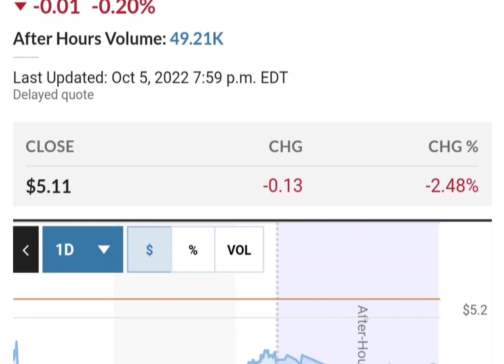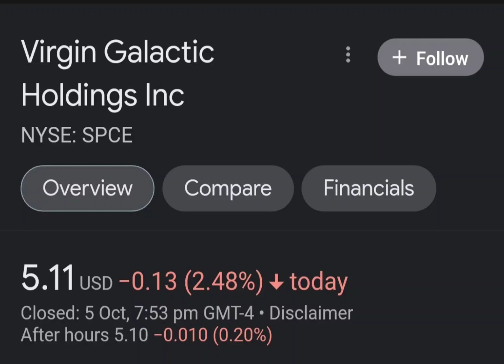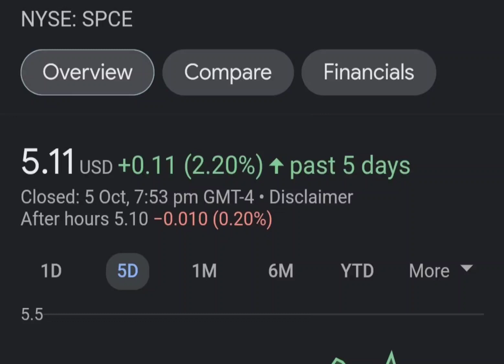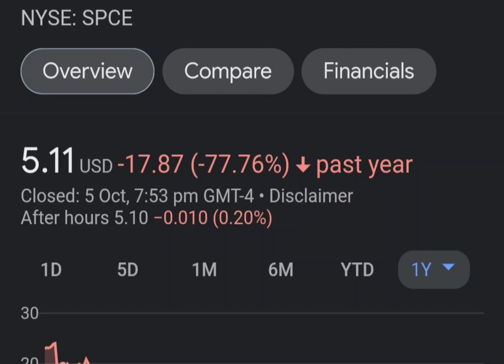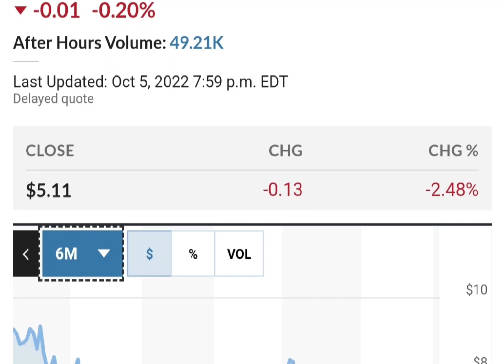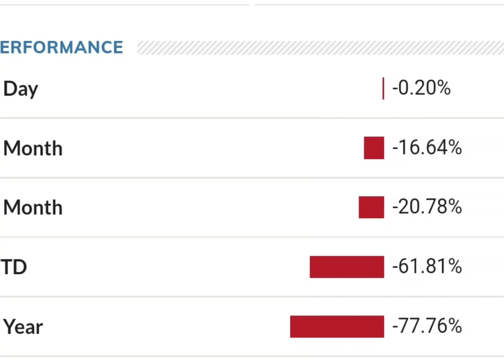Should you buy SPCE Stock Virgin Galactic Holdings Stock Price Prediction 2023